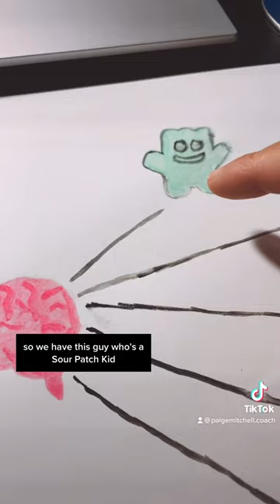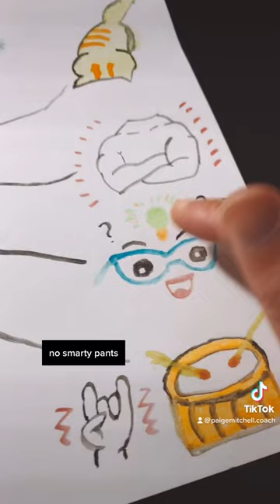Watercolor parts work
➡️Ready to take YOUR dreams and goals to the NEXT LEVEL?
WHAT I DO: I help badass humans craft a lifestyle that supports their values.

Let’s Connect!